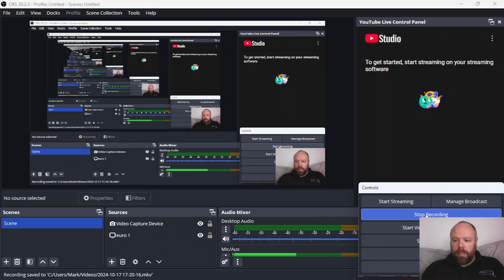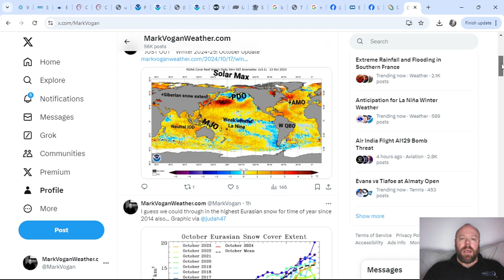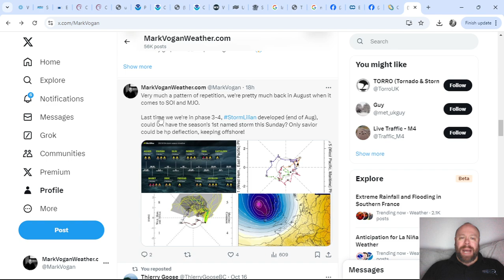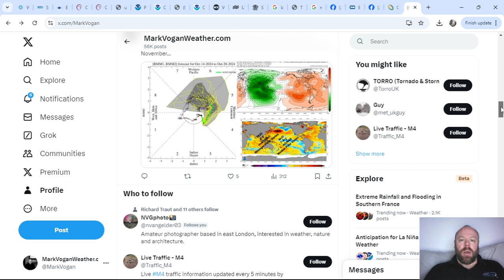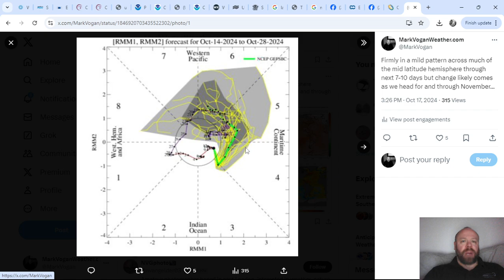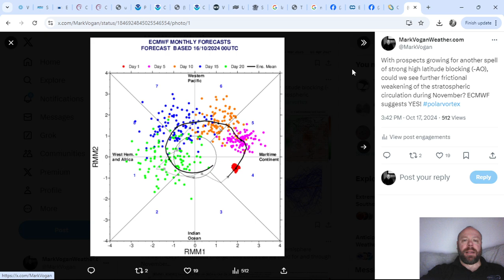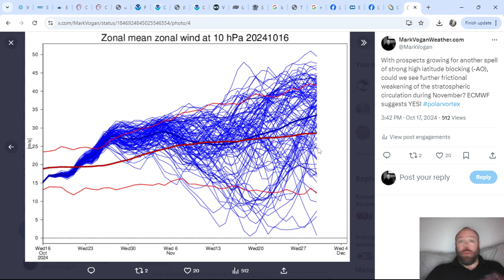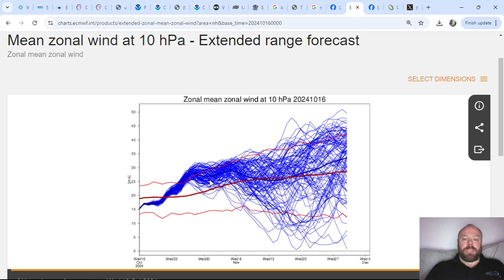Pattern Repetition & Connection... Record Warm-Record Wet-Stormy... Cold?... Winter Update Released!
**JUST OUT** Winter 2024-25: October Update

SEASONAL FORECASTS